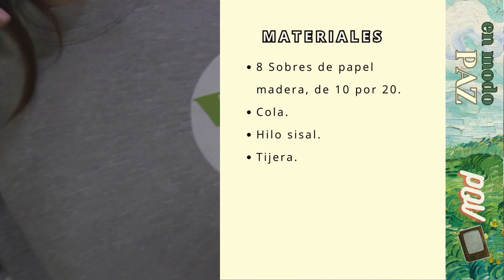Deco Navideña: preparamos una estrella de papel 3d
En Modo Paz, desde Vivero Acuarela preparamos una estrella de papel 3D.